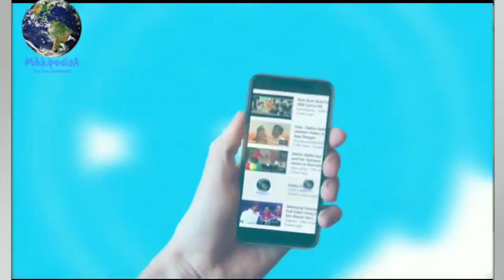Sridevi Arjun Kapoor With Her sister जिन बहनों से Arjun करते थे नफरत,इस मुश्किल घड़ी में सबकुछ भूल